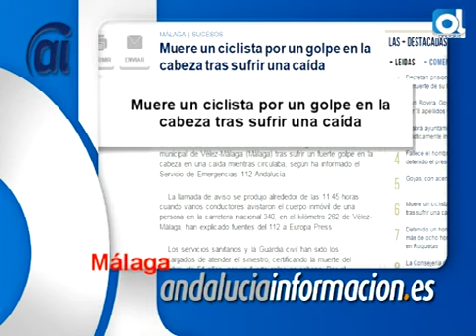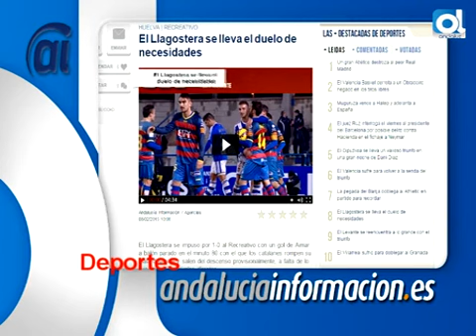Resumen digital del 9 de febrero